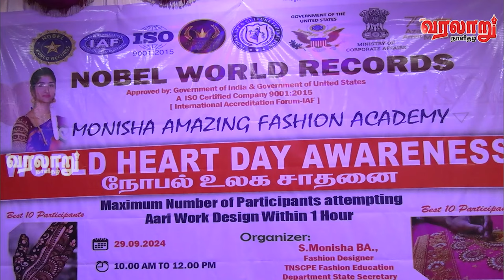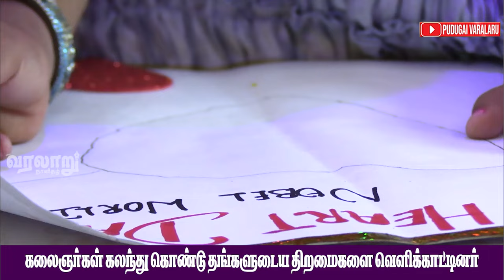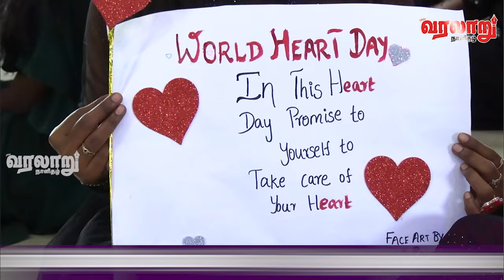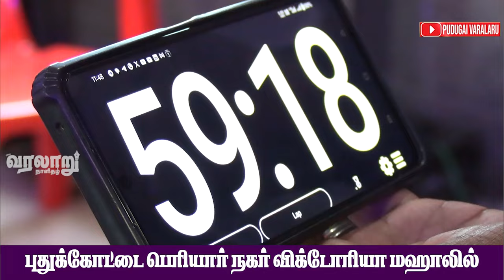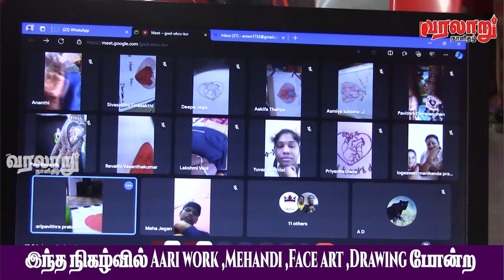மோனிஷா அமேசிங் ஃபேஷன் அகாடமி நடத்தும் உலக சாதனை நிகழ்வு மிகச் சிறப்பாக நடைபெற்றது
புதுகை வரலாறு : மோனிஷா அமேசிங் ஃபேஷன் அகாடமி நடத்தும் இன்று உலக இருதய தினத்தை முன்னிட்டு புதுக்கோட்டை பெரியார் நகர் விக்டோரியா மஹாலில் உலக சாதனை நிகழ்வு மிகச் சிறப்பாக நடைபெற்றது.

புதுகை வரலாறு நாளிதழின் மற்றொரு அங்கமான இந்த ஊடகம்.  சமூகம் நலன் சார்ந்த பல்வேறு பரிமாணங்களில் விவாதிப்பதுடன் வரலாற்று நிகழ்வுகளை  இளம் தலைமுறைக்கு  எடுத்துச்செல்லும்   பணியுடனும் குரலற்றவர்களின் குரலாகவும் சமரசம் ஏதுமின்றி  புதிய சிந்தனையுடன் புறப்பட்டுள்ளது.